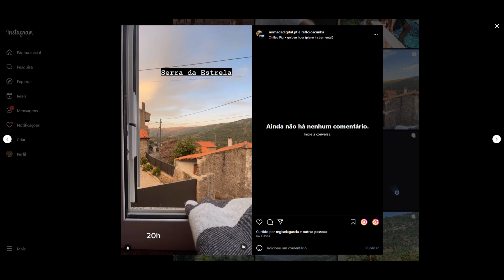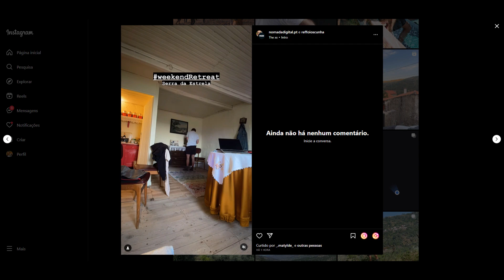STORIES DICATH (DIOGO CUNHA E ANA CATHARINA BB PORTUGUES) 14/08/2023